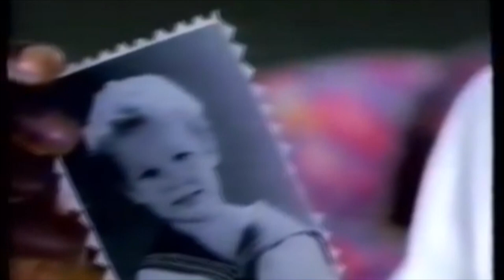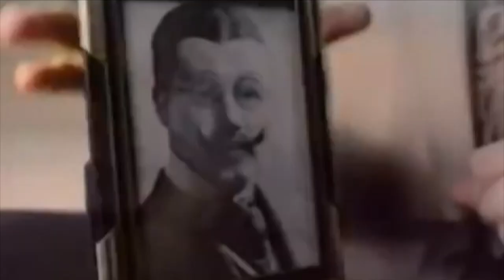Pelusa Suero- "EN BUSCA DE NAPOLEÓN PUPPY" - MicroDocumental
Con su colaboración nos ayudan a seguir realizando estos materiales. Muchas Gracias. G.C.CH.

MicroDocumental de 15 minutos. Esbozos de una carrera deslumbrante.
Pedro Domingo Suero, más conocido como Pelusa Suero, es un comediante, locutor y actor de voz argentino muy conocido por su trabajo (entre muchos otros) con Manuel García Ferré haciendo las voces de muchos de sus personajes (Larguirucho, El Profesor Neurus, Pucho, Goldsilver, El Comisario de Trulala, El Chofer Gutiérrez, El Boxitracio, El Director del Museo entre otros).
Realizado por Gustavo Carlos Chapa
ESCARAMUSH PRODUCCIONES
Mayo de 2020
-Servicio de Locuciòn y/o Ediciòn (Estudio propio)
-Escritura y armado de guiones
Sr Gustavo Carlos Chapa
Los invito a ver aquí debajo el Documental "Los Invisibles" La Magia del Doblaje en Argentina: